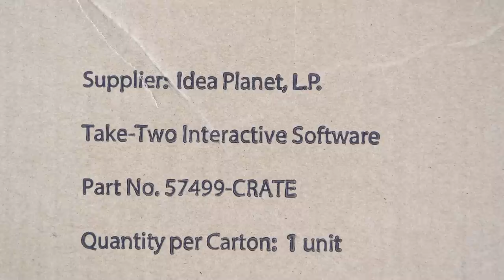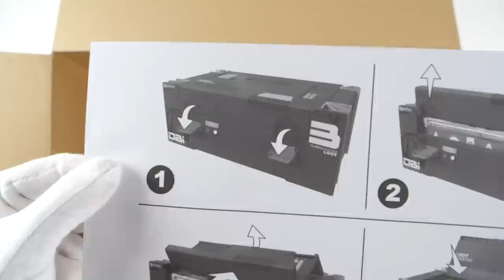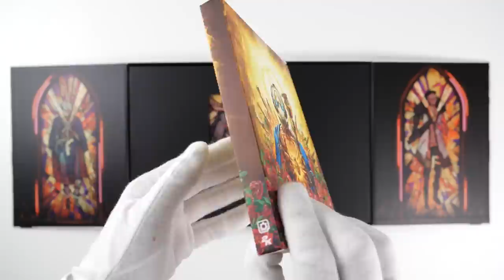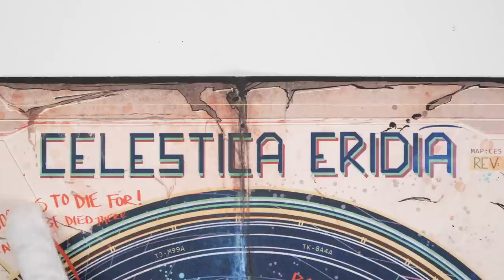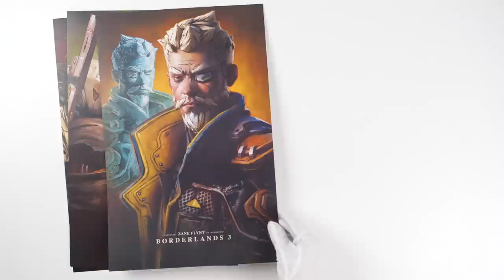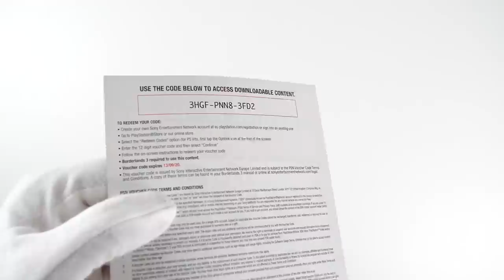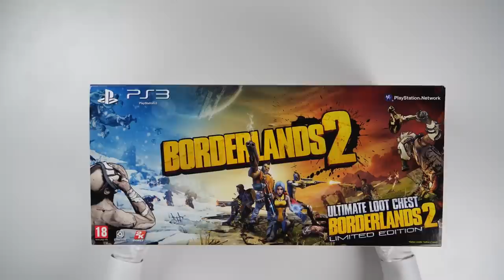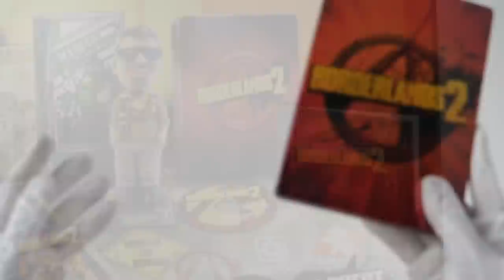Borderlands 3 Diamond Loot Chest Collector's Edition Unboxing + Super Deluxe Edition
Unboxing Borderlands 3 Diamond Loot Chest Collector's Edition and Super Deluxe Edition (steelbook & season pass).

Thanks to Sanna for letting borrow this for the video! Also thanks to Mikko for arranging it. Review code was also given by the publisher. I did not have a chance to play it in advance hence short gameplay.